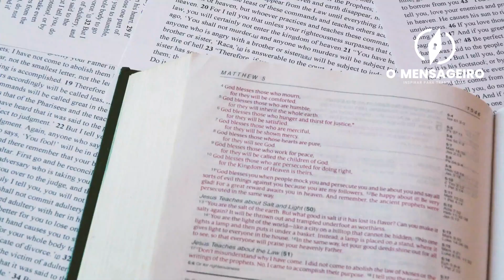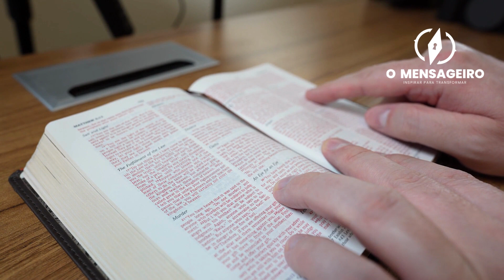O PODER EU SOU - 3 ETAPAS PARA MANIFESTAÇÃO DE DESEJOS COM A SUPREMA SABEDORIA - O MENSAGEIRO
Se quiser apoiar o nosso trabalho independente, clique em "Valeu Demais" abaixo do vídeo ou